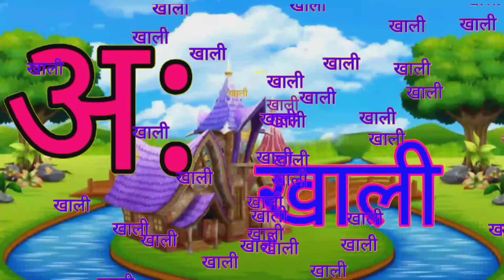a se anar aa se aam ese emli#kakabutar nurseryrhymes a se anar aa se emli#kakabutar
a se anar aa se aam ese emli#kakabutar nurseryrhymes abcd kidssong aseanar phoa se anar aa se aam ese emli#kakabutar nurseryrhymes abcd kidssong aseanar photography phoni song#phonics
hindivardmala#